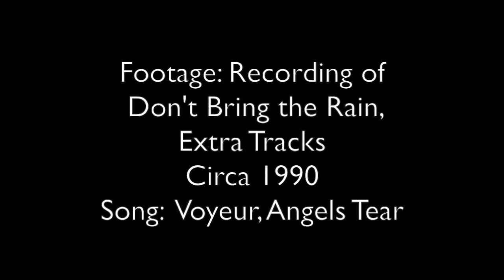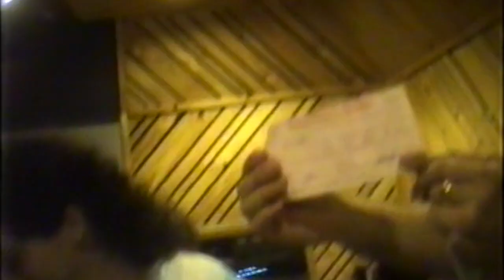Aragon Prog Rock Band song Voyeur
Aragon Prog Rock band. This is the song Voyeur from the album Angel's tear, but video footage of the recording of the extra tracks of Don't Bring the rain. Previous to this DBTR was an EP.